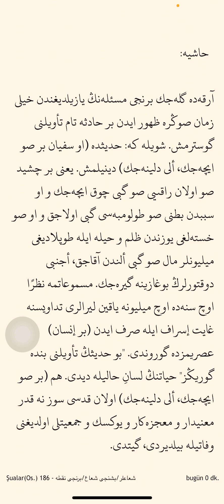“O Süfyan bir su içecek eli delinecek” denilmiş / Yani bir çeşit su olan Rakıyı su gibi çok içecek